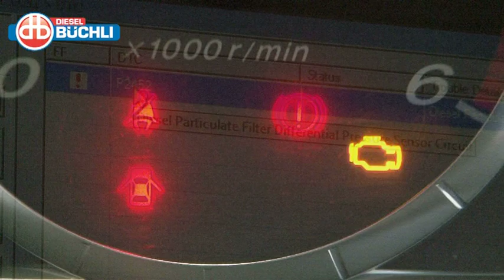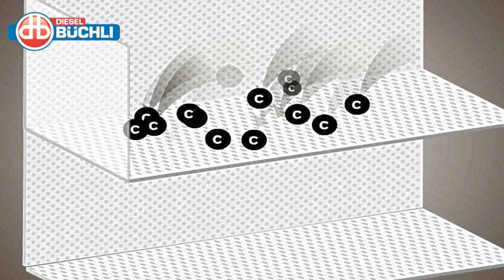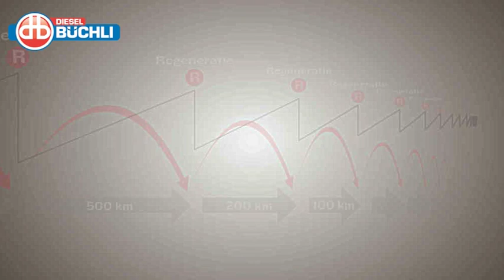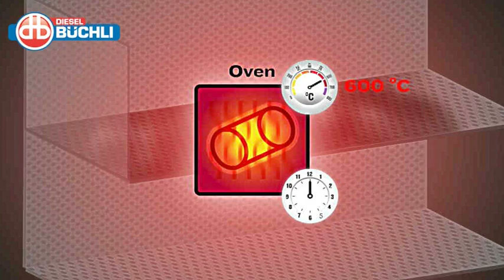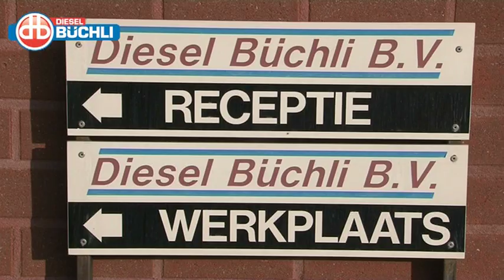Roetfilter reiniging Diesel Büchli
Roetfilterreiniging voor personenauto's is door Diesel Büchli op de kaart gezet. Veel mensen is niet duidelijk waarom roetfilters onderhoud nodig hebben en hoe dat moet worden uitgevoerd. Deze uitleg over het vervuilingsproces van een roetfilter, maakt duidelijk dat andere reinigingsmethodes een inferieur resultaat behalen. Alleen een dieptereiniging waarbij de as restanten worden verwijderd zorgt dat de ademhaling optimaal hersteld wordt.
Een verstopt roetfilter is een gebeurtenis die altijd wordt veroorzaakt door een externe factor. Soms is die factor de bestuurder zelf. De rijgewoonten van de bestuurder maken het onmogelijk tot een succesvolle regeneratie te komen.
In beginsel zorgt de auto periodiek dat het roetfilter gaat regenereren. Dit regenereren vindt omstreeks om de 1000 KM plaats. Tijdens de regeneratieprocedure wordt het filter echter alleen ontdaan van roet. De as restanten kunnen niet met een regeneratie worden verwijderd.
Als het roetfilter verstopt raakt kan dit ook worden veroorzaakt door asophoping. As als residu van iedere verbranding. Het as houdt dan zoveel plaats bezet dat er niet voldoende roet gebufferd kan worden. Deze as kan het filter NIET door de poriën van het filter verlaten. Deze vervuiling van het roetfilter wordt verduidelijkt in dit filmpje. Ieder "gesloten" roetfilter zoals die ook in personenauto's zitten ingebouwd hebben onderhoud nodig. Het onderhoud van het roetfilter zal altijd omstreeks 200.000 KM nodig zijn. Met een intensieve roetfilter reiniging is het filter klaar voor een volgende 200.000KM. Dit proces kan eindeloos worden herhaald zolang het filter niet beschadigd raakt.
Als een roetfilter verstopt raakt is het belangrijk hier niet mee door te rijden. Dit genereert een hoge kans op schade aan het roetfilterelement. Ook het reinigen van een roetfilter met zogenoemde "regeneratie accelerator" die wordt ingebracht in de uitlaat is ten strengste af te raden. De kans op een onbeheersbare temperatuur in het roetfilter tijdens deze procedure is zeer groot met smeltschade als gevolg. Deze eventuele smeltschade vindt in eerste instantie plaats op microscopisch niveau, maar mist zijn uitwerking niet; het filter zal ernstig in gasdoorstroming belemmerd worden.

Tevens zorgen dergelijke schoonmaak pogingen zonder uitzondering voor een verhoogde asopbouw. Deze vloeistoffen die in de uitlaat worden ingespoten (accelerators) of additieven die in de tank worden bijgemengd (stimulators) zijn gebaseerd op Cerium of Palladium. Deze stoffen dragen bij aan asopbouw in het filter.

Het gebruik van additieven die bij de brandstof worden toegevoegd om de regeneratie te vergemakkelijken is gebaseerd op een principe dat bij personenauto's als eerste werd gebruikt door PSA. (Peugeot/Citroen) Bij PSA worden de additieven zeer nauwkeurig bij elke tankbeurt toegevoegd aan de brandstof. Het roet dat door het verbranden van die brandstof wordt gegenereerd en opgeslagen in het filter regenereert gemakkelijker. Het additief verlaagt namelijk de regeneratietemperatuur met 100 gr C naar 450 gr C. Indien de dosering door mensen gedaan wordt is overdosering meestal het gevolg met hoge asopbouw als gevolg. Dit brengt het moment van een intensieve reiniging alleen maar dichterbij.

Indien een auto/roetfilter te lijden heeft onder een zeer slechte gebruikcyclus, (korte stukjes rijden) is het gebruik van een stimulator gerechtvaardigd en te adviseren. Wel is dan rekening te houden dat het onderhoud aan het roetfilter zich eerder aandient. Waarschijnlijk al vóór de 100.000 KM. Het is gemakkelijk in de val van overdosering te lopen indien de problemen terugkeren. Een vakkundige schoonmaakbeurt van het roetfilter is dan meer op zijn plaats.

Het verwijderen van een roetfilter wordt in sommige kringen opgevat als een oplossing voor een probleem en een rechtvaardige actie. Dat is het echter allerminst. Met het definitief verwijderen van een roetfilter pleegt u een milieudelict. Stappen tegen deze stroming zijn inmiddels genomen door RDW, Douane, en verzekeringsmaatschappijen (t.t.v. april 2012) Een auto waar van het roetfilter verwijdert is voldoet niet meer aan de emissienormen, en juridisch gezien niet meer aan de typegoedkeuring.

Ervaringen die het verwijderen van roetfilter "goedpraten" gaan steevast over een verbeterd verbruik, en trekkracht. Dat valt eenvoudig te verklaren: het roetfilter was immers verstopt en dat kan gemakkelijk dergelijke symptomen veroorzaken. Het monteren van een gereinigd roetfilter, of een nieuw roetfilter, had hetzelfde bewerkstelligd.